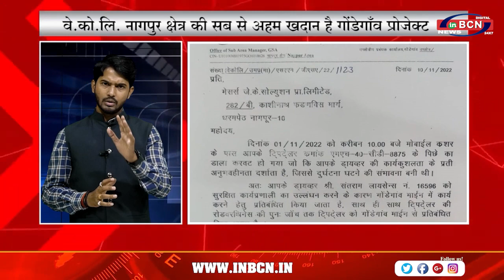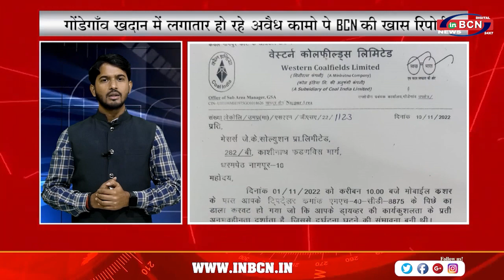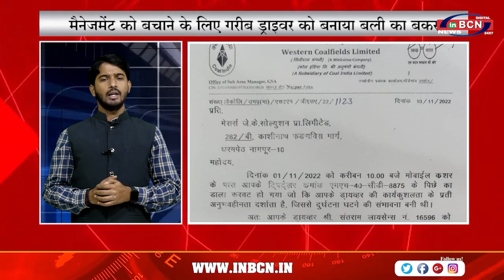WCL Gondegao Sub Area Rajendra Thakrey अपनी गलती छुपाने के लिए ड्राइवर को बनाया बलि का बकरा !